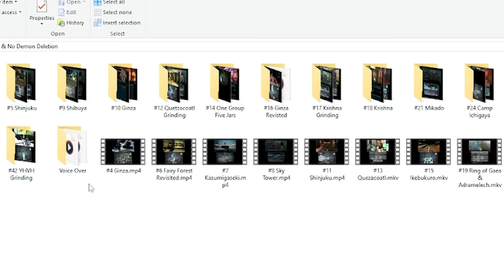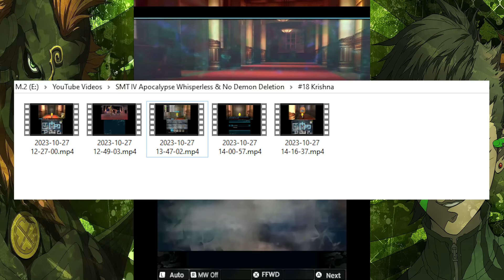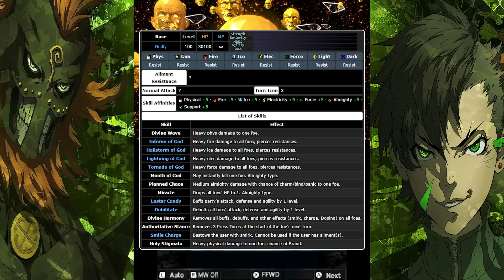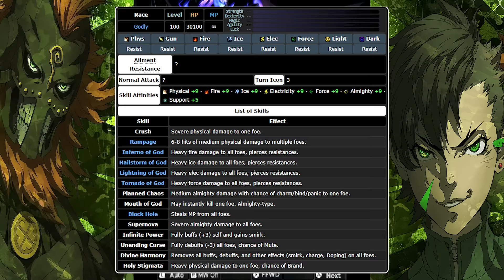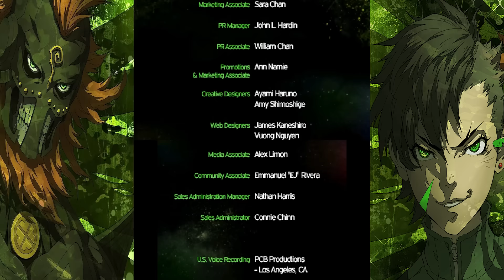Can You Beat SMT IV Apocalypse Without Demon Whisper & Without Deleting Demons?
IT'S FINALLY FINISHED!! Time to save Tokyo with only the 2nd Amendment while forgetting how to delete and fuse demons.

SMT IV Apocalypse - Kanda Shrine
FNaF World - Melt Boss
SMT IV Apocalypse - Polytheistic Alliance
SMT IV Apocalypse - Shesha Battle Theme
Digital Devil Saga 2 - Enemies Reborn
Digital Devil Saga 2 - Road to Sodom Second Movement
SMT IV - Aquila Statue Plaza
Digital Devil Saga 2 - Rare Devil Battle
SMT IV - Battle B2
SMT IV Apocalypse - Polytheistic Alliance Battle
SMT Nocturne - Playing the Fool
SMT Nocturne - Forced Battle
SMT IV Apocalypse - Moment of Decision
Fortune Street - Bowser's Castle Theme
SMT IV - Battle B6 (Merkabah II)
SMT IV - Yamato Perpetual Reactor
SMT IV - Battle B7 (Lucifer I)
SMT IV - Battle B8 (Lucifer II)
SMT IV Apocalypse - The Third Choice
SMT IV Apocalypse - The Beginning of the End
SMT IV - Battle C3
SMT IV Apocalypse - Asahi
SMT IV Apocalypse - Deicide
SMT IV Apocalypse - Exchange
SMT IV Apocalypse - Outside Universe
SMT IV Apocalypse - The One Being
SMT IV Apocalypse - Enemy of God
Digital Devil Saga 2 - Divine Identity
SMT IV Apocalypse - The World After